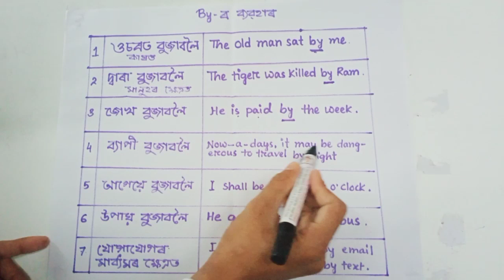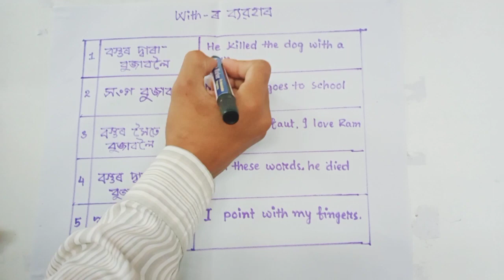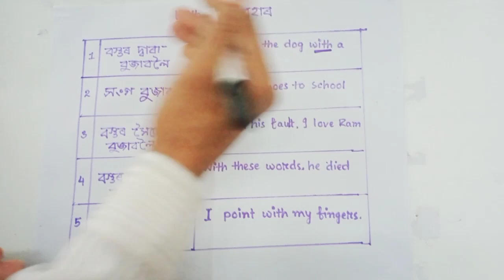Uses Of Prepositions(By,With)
Watch my all grammar lessons for HSLC and Other competitive exams